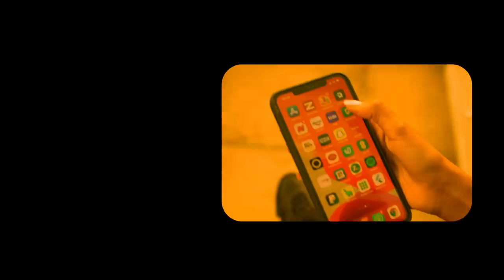Xog Jabkii Huwanta Dgaal Qadhaadh oo ka Socda laascanood? Ciidanka Somaliland qabsaday Goobo Sool?